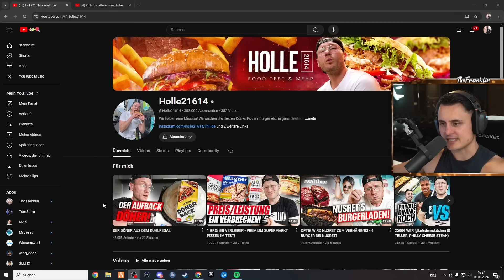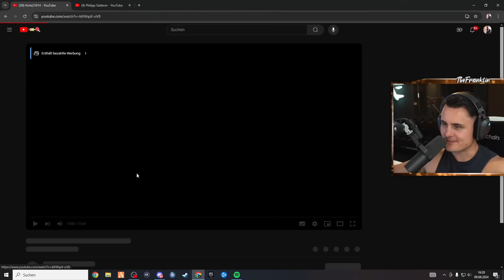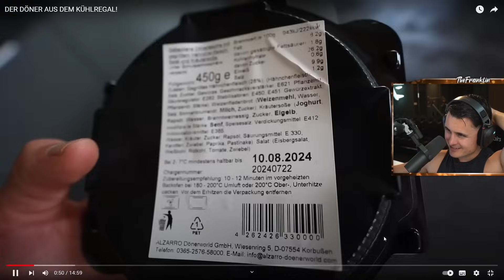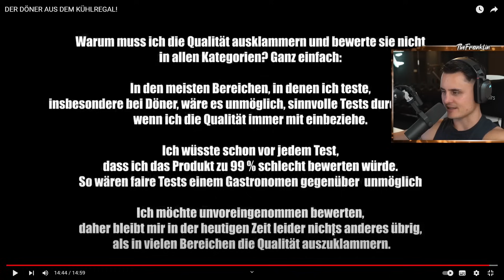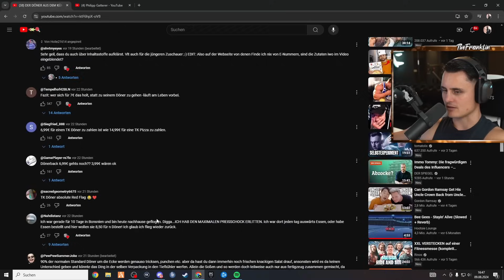Top oder Flop? DER DÖNER AUS DEM KÜHLREGAL! I The Franklin Reaktion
DER DÖNER AUS DEM KÜHLREGAL!

 ᵂᴱᴿᴮᵁᴺᴳ

🛒 Meine Amazon Favoriten (Fitness, Streaming, Kochen etc.):